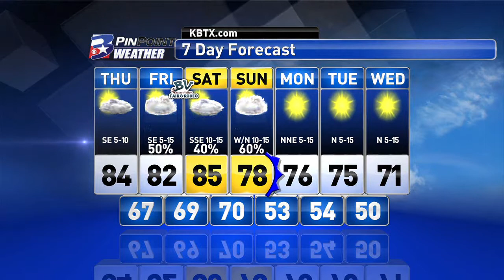Wednesday Evening PinPoint Weather Update 10.18.2017